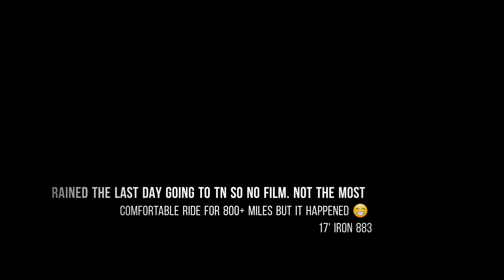Solo MotoTrip To TN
I needed to get out and said "To hell with it, I'm going to  TN" packed my bags and here I am  for a few days.